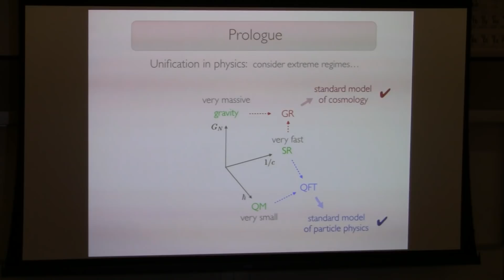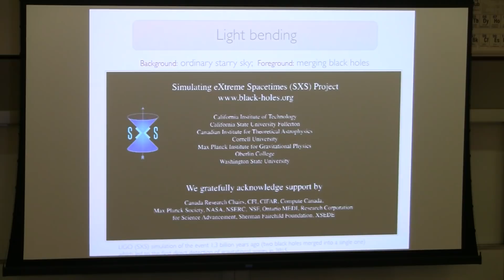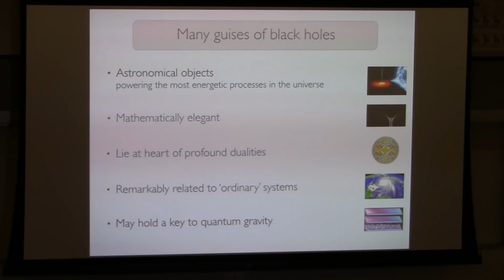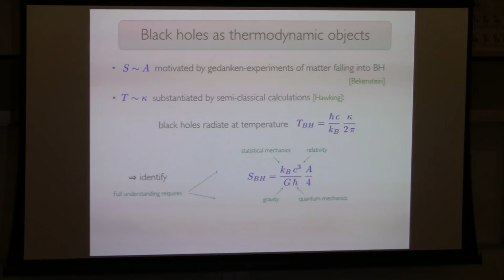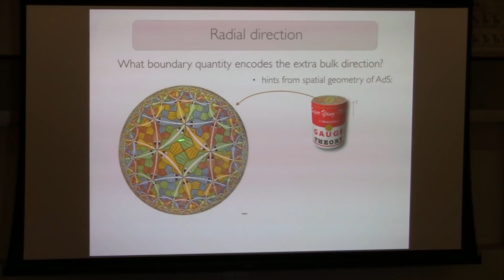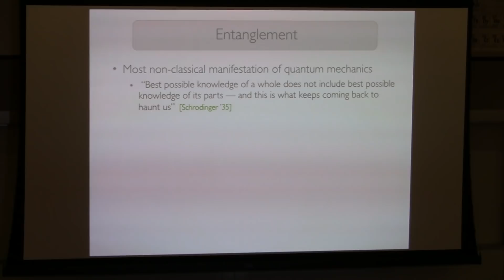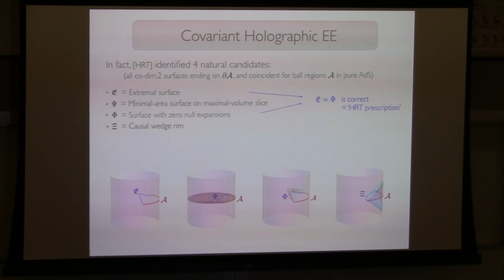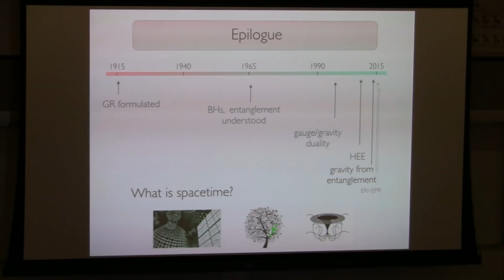Veronika Hubeny - “Black Holes, Holography, and Entanglement”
Stanford University

4:30 p.m. on campus in Hewlett Teaching Center, Rm. 201

Veronika Hubeny
University of California at Davis

“Black Holes, Holography, and Entanglement”

Black holes have been instrumental in paving the way toward a quantum theory of gravity.  Their elegant mathematical formulation has revealed that black holes behave as thermodynamic objects, which subsequently motivated the holographic principle.  Its concrete realization, the gauge/gravity duality, offers a framework for elucidating the fundamental nature of spacetime, once we understand the map between the two sides of the duality sufficiently well.  Research over the last decade has offered tantalizing hints that quantum entanglement plays a foundational role, ushering in more mysteries.  This talk will give a broad-brush perspective on these themes and motivate considering a time-dependent context in order to gain further insight.